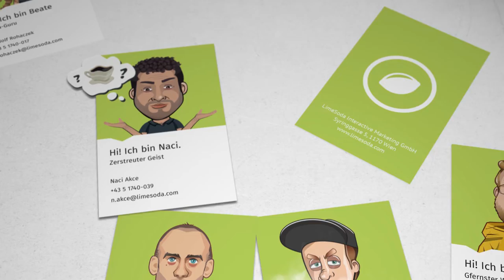LimeConf 2018 - Intro